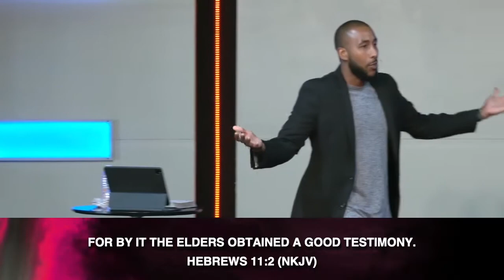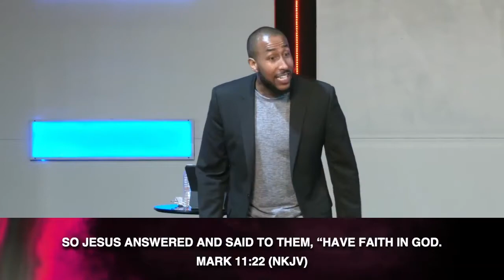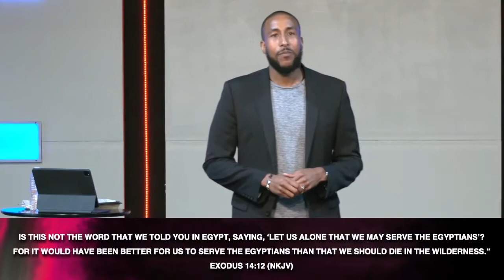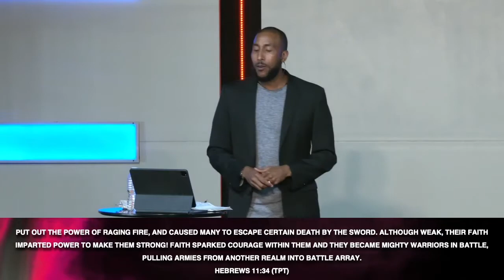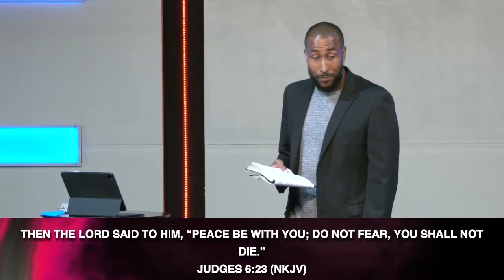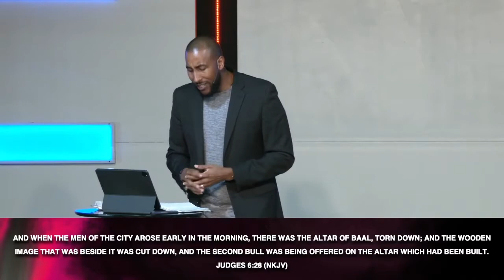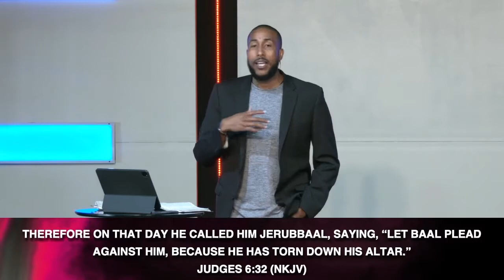Moving From Weakness to Strength Pt.4 // Pastor Kenneth Estrada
Have you ever felt like you were at a disadvantage? Ever felt inadequate? In your moments of weakness, faith in God will turn it around and move you to a place of strength in Him. Be challenged and encouraged as Pastor Kenneth Estrada ministers from the Word of God.